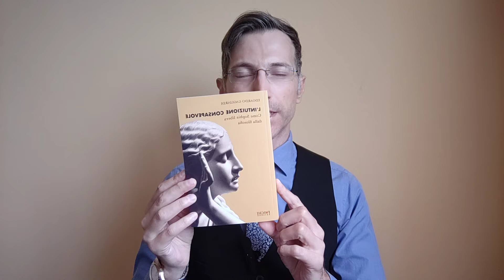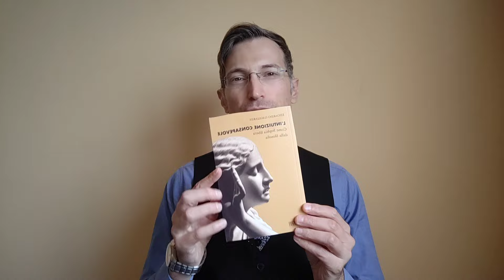Invito a riscoprire una Sapienza pre-filosofica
Esiste un altro modo di considerare la filosofia e di superarla?

L'intuizione consapevole. Come Sophia libera dalla filosofia, Foschi Editore, 2024.
In tutte le librerie online e fisiche.